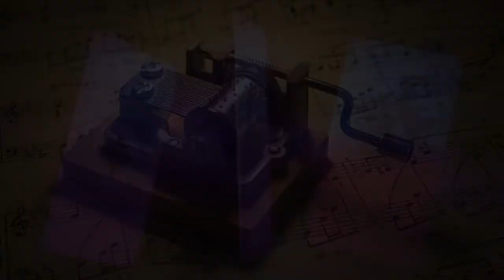Taboo The Sixth Sense: The Magician Music Box Cover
Este es una recreacion de la Banda sonora The Magician (El Mago) del Videojuego Taboo The Sixth Sense, en vercion Caja Musical.